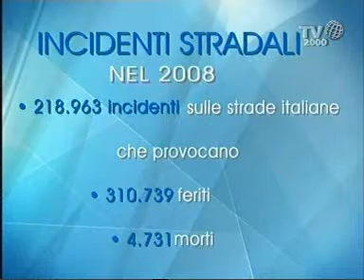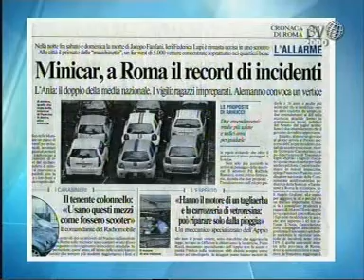Formato Famiglia - Il nuovo codice stradale